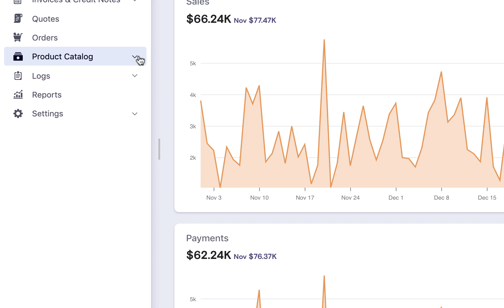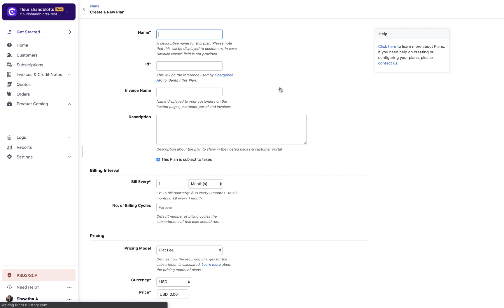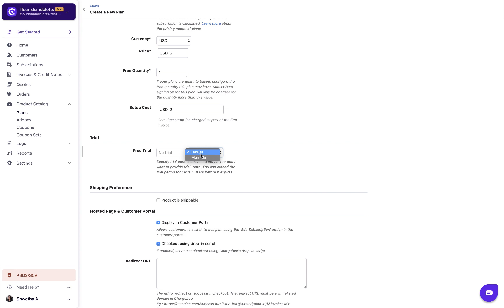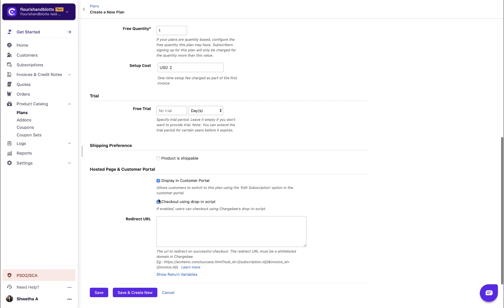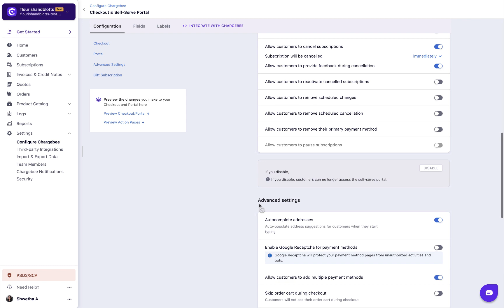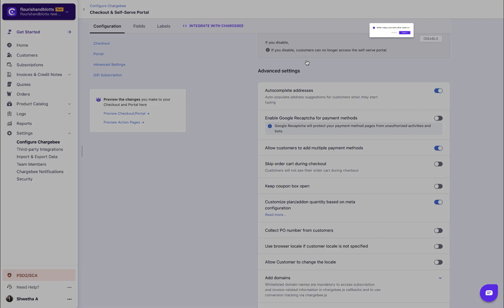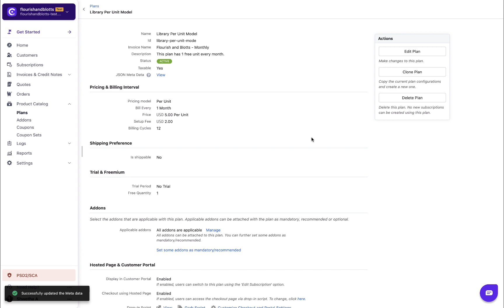How to create a plan with Per-Unit Pricing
Products and services must be effectively modeled in Chargebee for you to be able to bill your customers. And, Plans help you do that. This video explains the concept of Per-Unit pricing model and shows you how to create a plan using it.